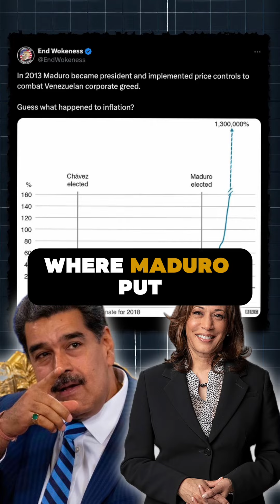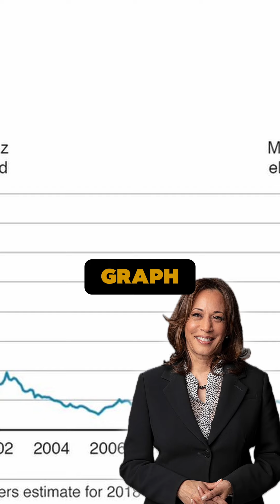Kamala's Communist Price Controls